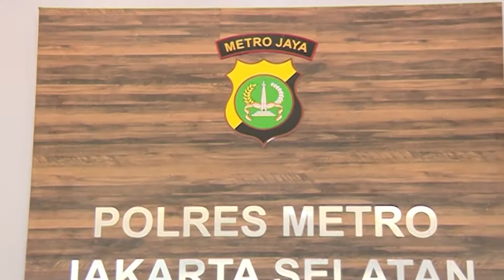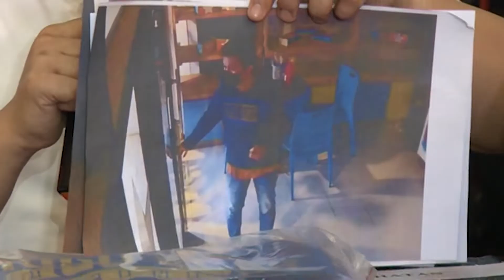Toko Kue Ruben Onsu Dibobol Pencuri Hingga Alami Kerugian Puluhan Juta Rupiah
Ruben Onsu datang dan jalani pemeriksan sebagai saksti serta menyerahkan barang bukti terkait kasus pencurian di toko kue miliknya. Pelaku pencurian pun telah tertangkap, namun pihak kepolisian masih mendalami kasus tersebut. Benarkah kejadian pencurian itu membuat Ruben alami kerugian hingga puluhan juta rupiah?